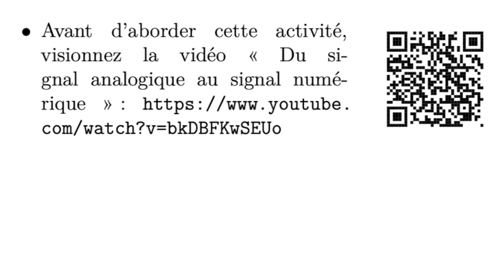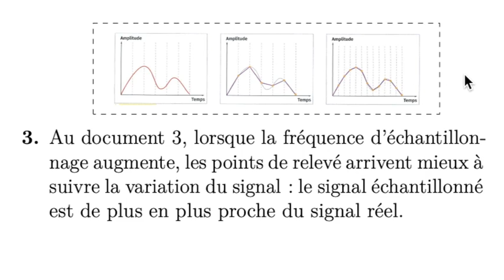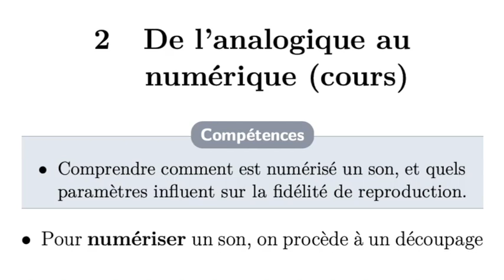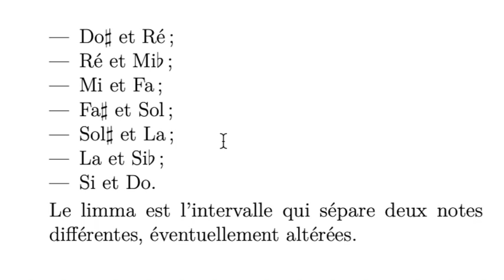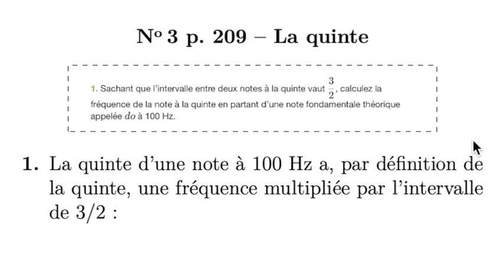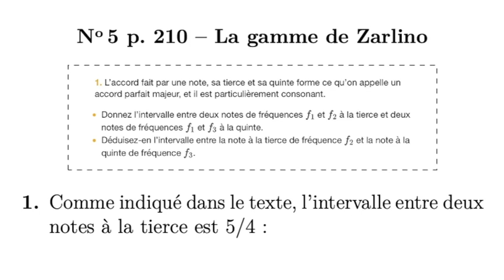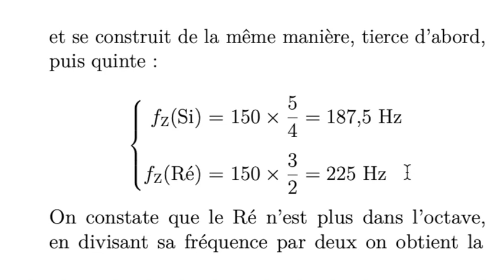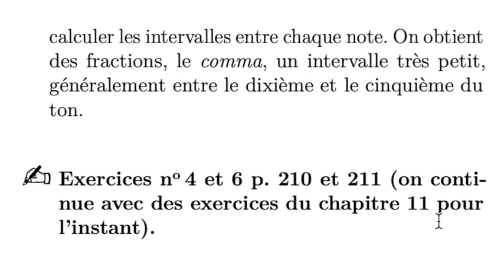Première 13-1 Analogique numérique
Enseignement Scientifique Physique-Chimie Première, chapitre 13 séance 1 — La conversion analogique numérique.